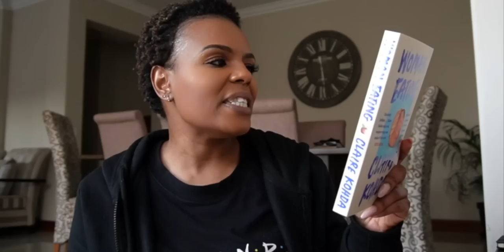Vlogmas 7|Unpopular Opinions! You asked!! : Viewers Friendship Edition! Y'all didn't hold back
Let's get this video to 1000 Likes chaps!!

Hey friends!

So you guys wanted me to do an unpopular opinions, friendship edition!! So I caved! You gave me your opinions and here we go!! LOL

Happy festive! Take care of yourselves guys! Love you!

xoxo
JK

JK.

Hi!

K.